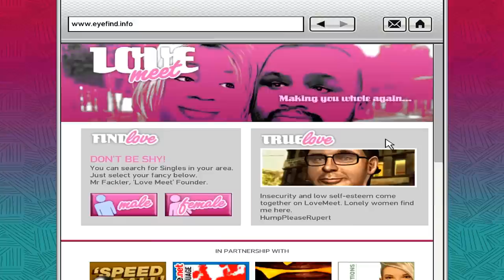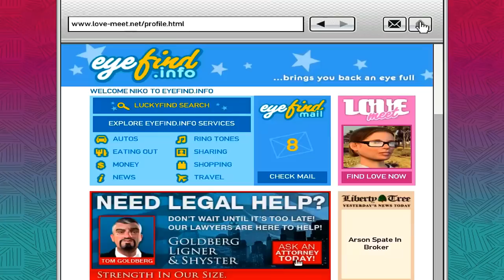Grand Theft Auto 4 - Part 20 - DEA Setup (Let's Play / Walkthrough / Guide)